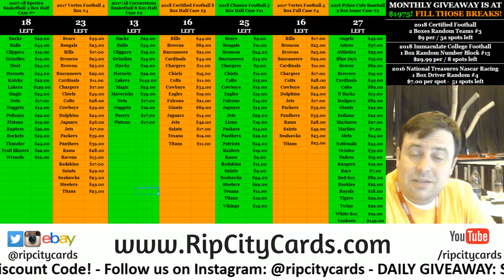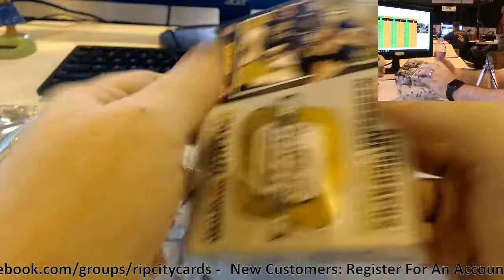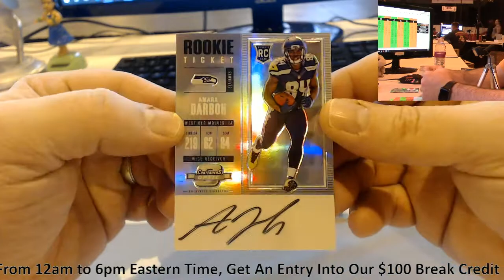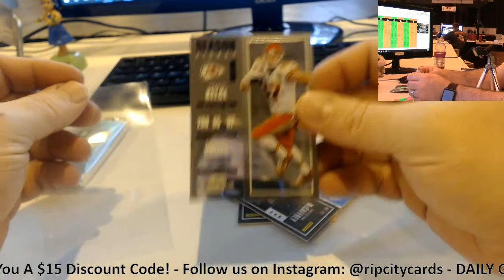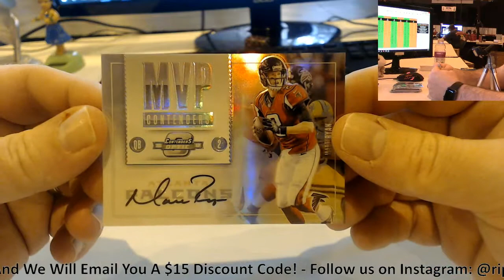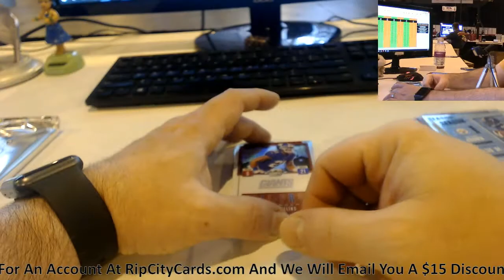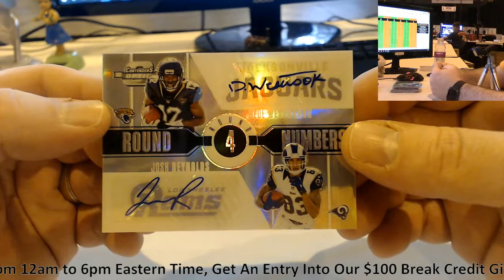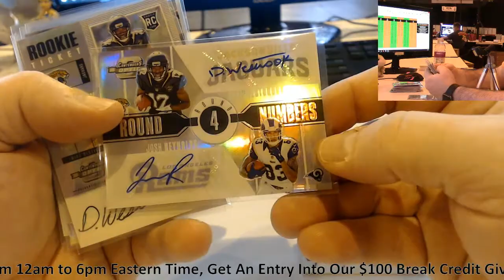2017 Contenders Optic Football 5 Box #10 EBAY